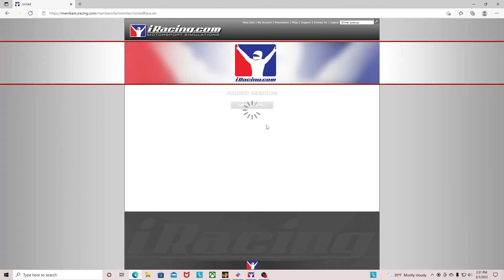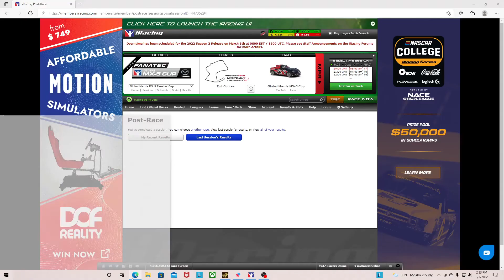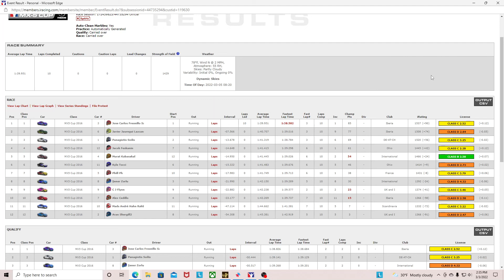Up and Down and All Around - iRacing Mazda MX-5 Cup WeatherTech Raceway at Laguna Seca - Full Course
iRacing Fanatec Global Mazda MX-5 Cup - WeatherTech Raceway at Laguna Seca - Full
Course

Software:
CrewChief

Computer Specs:
Intel® Core™ i5-10400 Processor at 2.9GHz
16GB DDR4 (4-DIMM) 2933MHz RAM
1TB 7200 RPM Hard Drive
256GB NVMe M.2 Solid State Drive

0:00 Qualifying
6:13 Start of race
24:57 Review & results